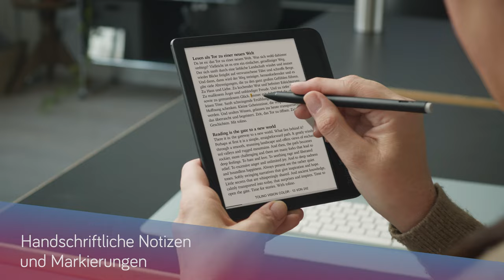tolino vision color - das besondere Leseerlebnis in Farbe.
Egal ob buntes Buchcover, illustriertes Kinderbuch oder appetitliche Rezeptideen: Der tolino vision color erweckt Ihre Lieblingsinhalte mit seinem neuen Farbdisplay in bis zu 4.096 Farben zum Leben. Mit seinen praktischen Blättertasten bietet er zudem ein erstklassiges Leseerlebnis. Der tolino vision color ist unser erster eReader, der auch ein Notizbuch ist. Verwenden Sie den separat erhältlichen tolino stylus, um handschriftliche Notizen direkt in eBooks und PDFs zu machen. Ab sofort können Sie dank der Bluetooth-Funktionalität Ihre Hörbücher direkt und kabellos mit Ihrem tolino genießen.